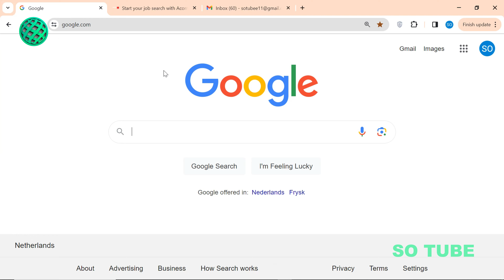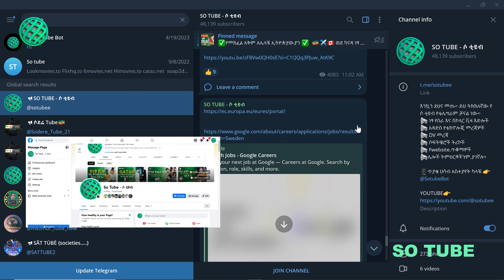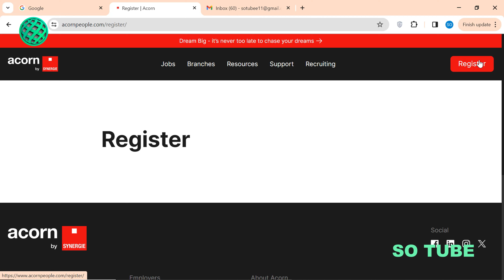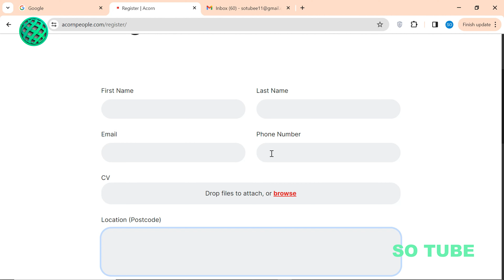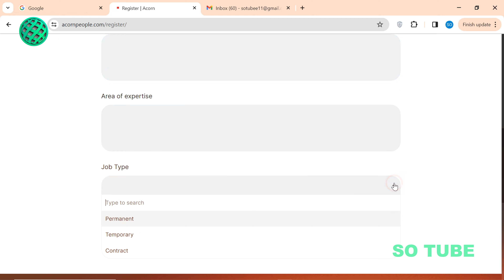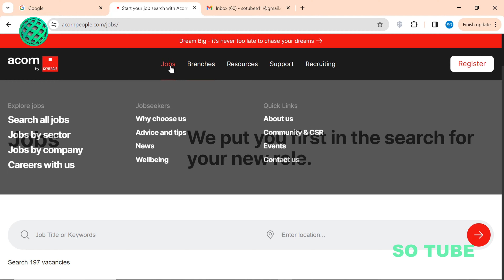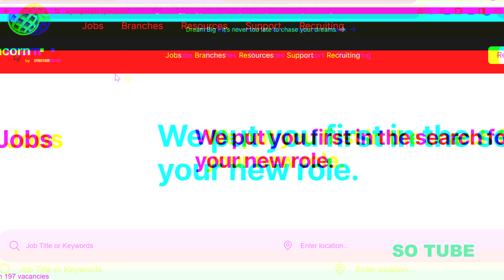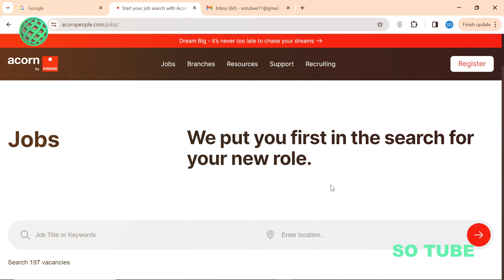ሙሉ ወጪ ሸፍኖ በነፃ የሚልክ ኤጀንሲ | Recruitment Agencies Hiring Foreigners